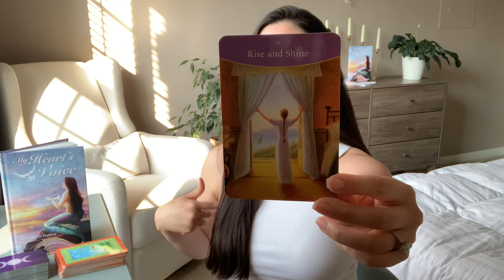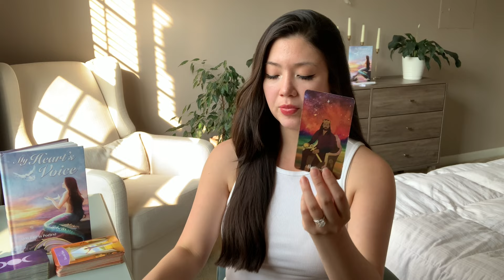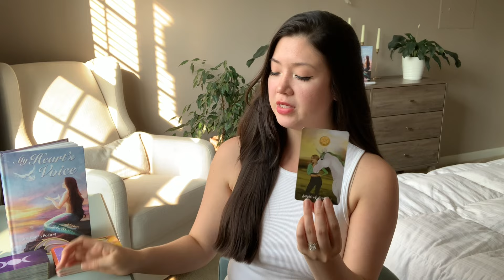VIRGO☀️Progressing & Overcoming Challenges So Don’t Let Past Thoughts Mess With U AUGUST 5-11 Weekly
Always
     🕊 Nic